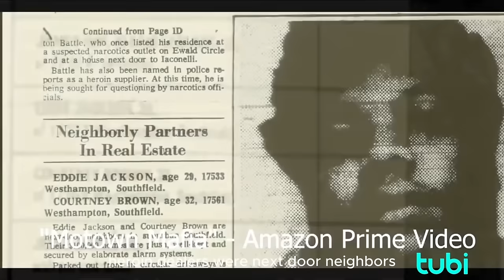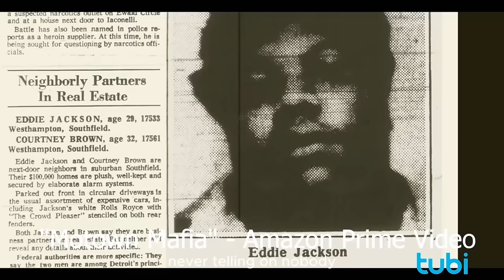YBI Exclusive | Pep and Skip | From Boston Ave to Boston Mass